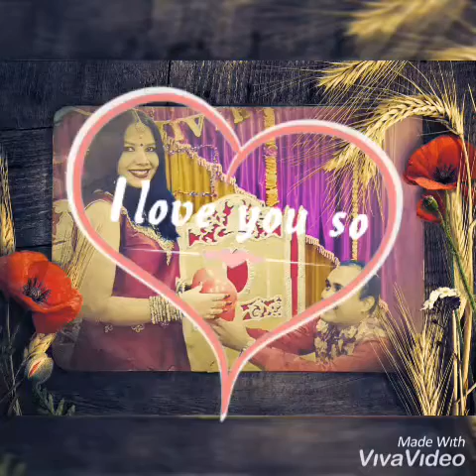Wedding aniversary pics of indian couple.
Video from Sanjeev Jha